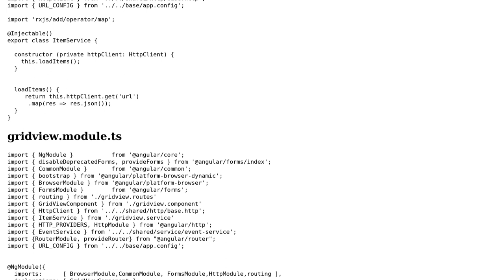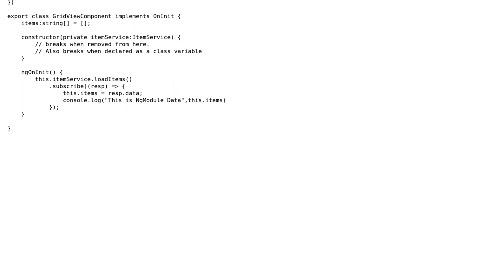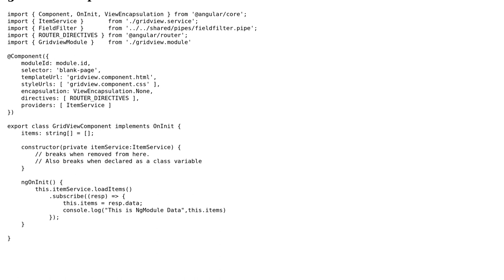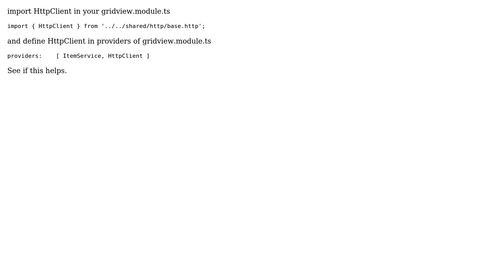How to use service in angular2 NgModule? (2 Solutions!!)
How to use service in angular2 NgModule?

With thanks & praise to God, and with thanks to the many people who have made this project possible! | Content (except music & images) licensed under CC BY-SA | Music | Images & others | With thanks to user Sanket user Mohit user autoboxer and the Stack Exchange Network Trademarks are property of their respective owners. You are responsible for your own actions.